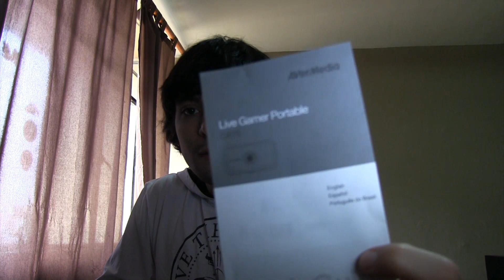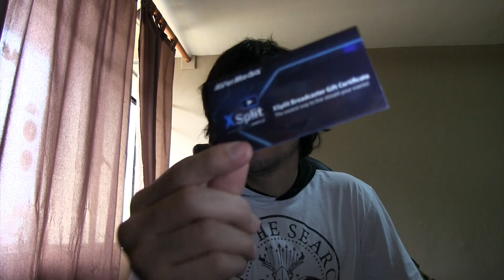¿Que viene en la AVerMedia Live Gamer Portable? - Vlog y explicación de futuro Sorteo!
► Canal Secundario!

► Canal de Repeticiones en vivo!

► Compra Jueguitos!! :D